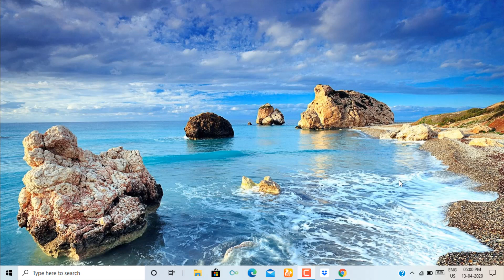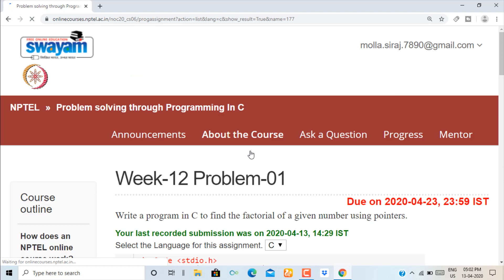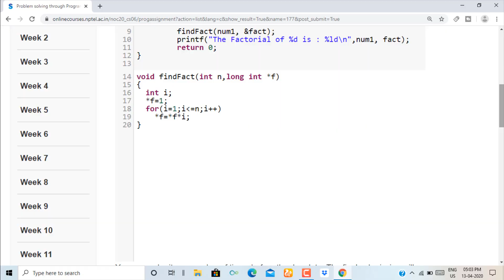Problem solving through Programming In C ||Week-12|| Programming Assignment-1 Solution